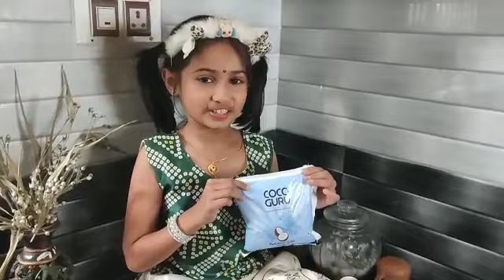New year reel contest by Samanvi M R Bhat